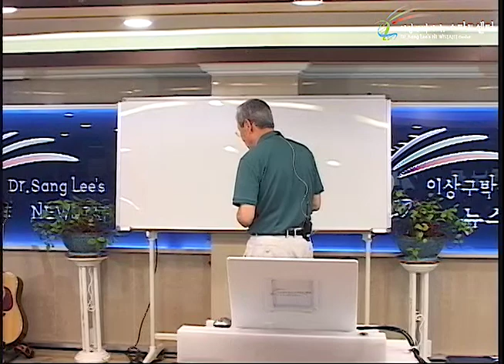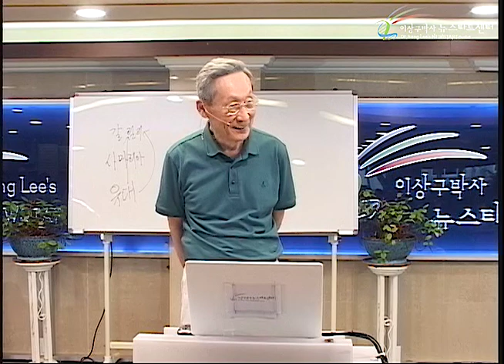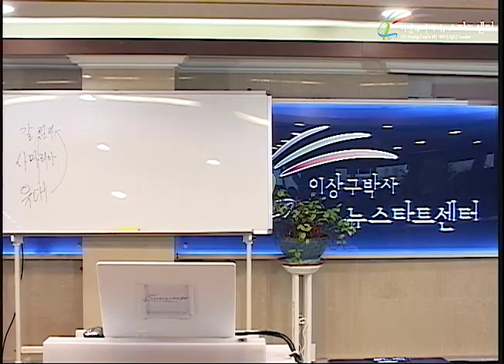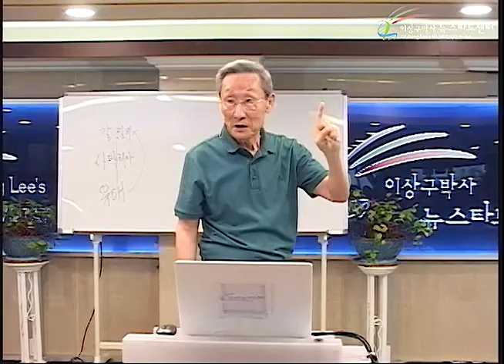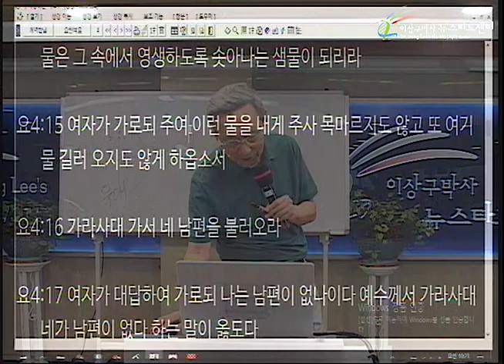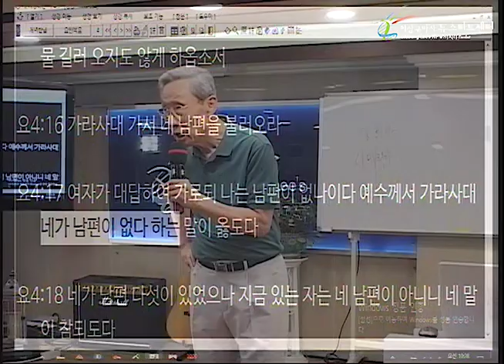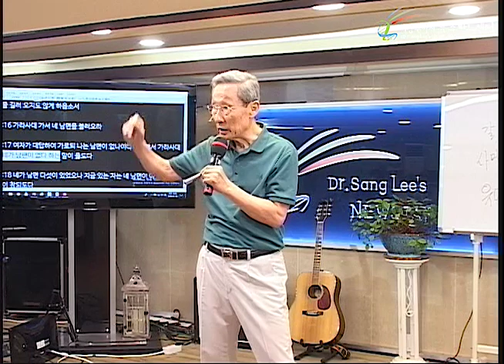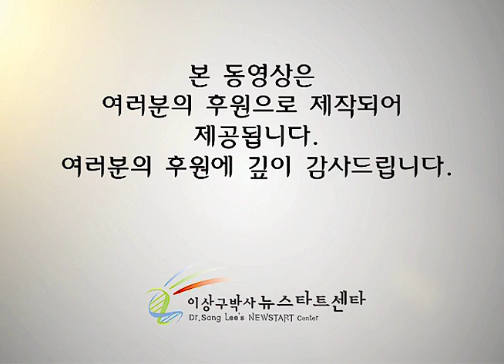H230 04 인간 취급을 하시다! (1)